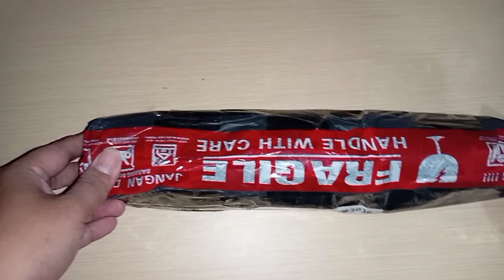Unboxing Barbie dan Teresa